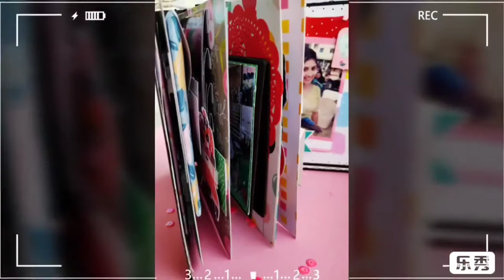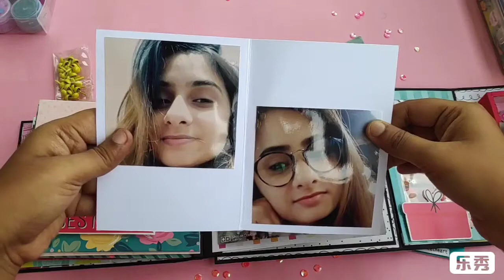Shadow Box Album 😊 Birthday Scrapbook For Girls || Birthday Gift Ideas|| Best Of Craftivity 💞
In our today's project We have made a Shadow Box Album 😊❤️
New item to our feed..
There is a scrapbook on the left side of it ..and on the right side a shadow frame box..

As per customer demad we attached earrings on the frame...it gives a different look.

Thanks to the customer ☺️ for believing us 😀.

Sree-Deep Handcrafts ❤️